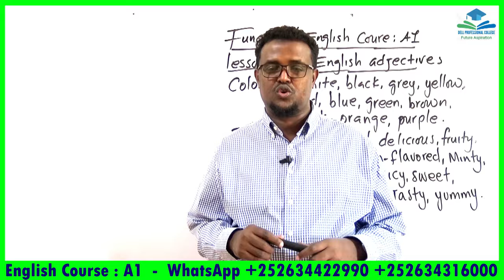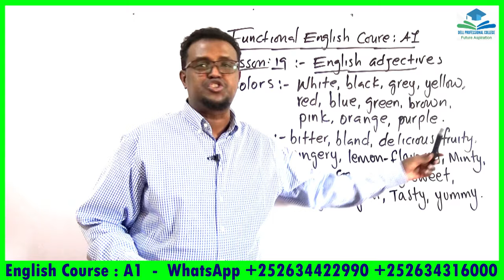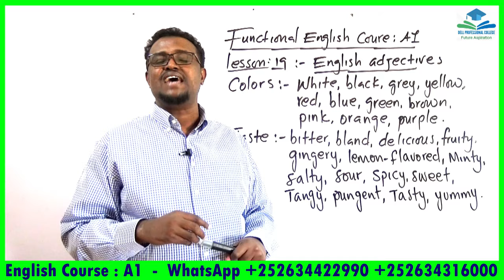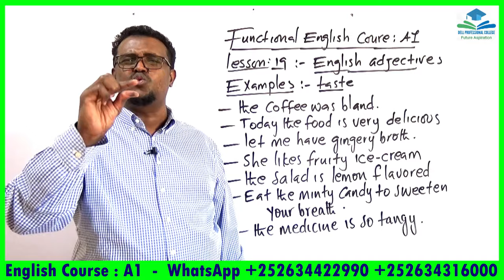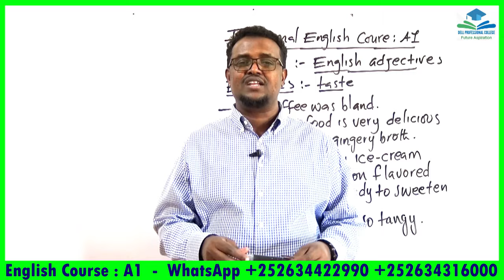Functional English Course_A1 Lesson 19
ku baro hab online ah English, IT/ICT, accounting iyo management